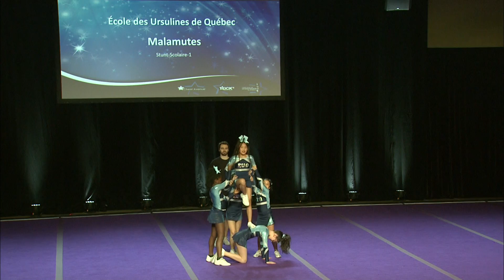École des Ursulines de Québec Malamutes Stumt Scolaire 1